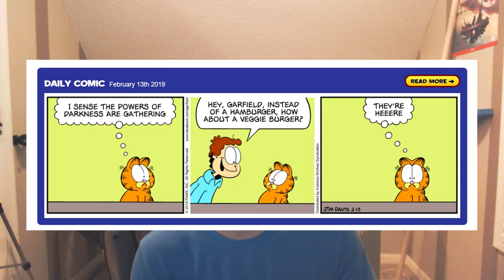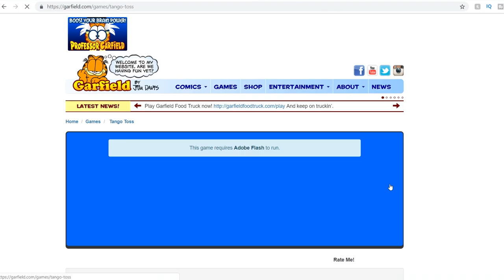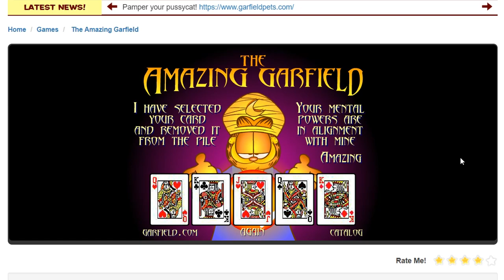Garfield Is My Valentine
For valentine's day, I'm expressing my love for Garfield.

(this video is obviously a joke)